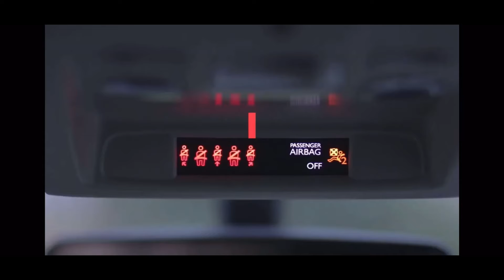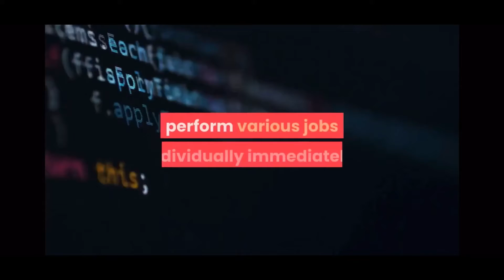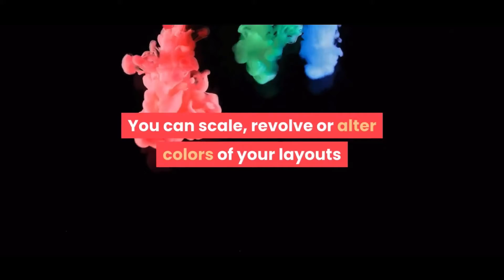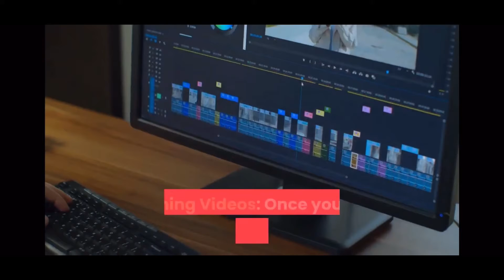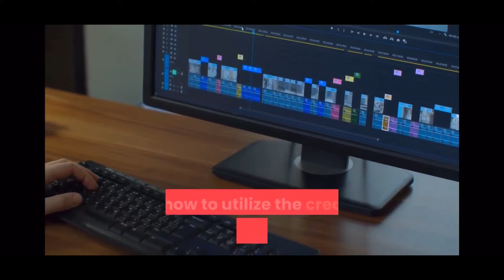OmniGeometry - Sacred Geometry Software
Are you looking to create sacred geometry images? Do you need a simple and effective way of creating amazing and high-quality geometry designs? Are you tired of products that do not work but are instead scam?

We can refer to this program as an engine that will save you time, energy, and produce the best results.

On top of that, this product is a system that can do what even human hands cannot do and, at the same time, do it with a lot of clarity and accuracy. This is something everyone would like to be part of. It is amazing!